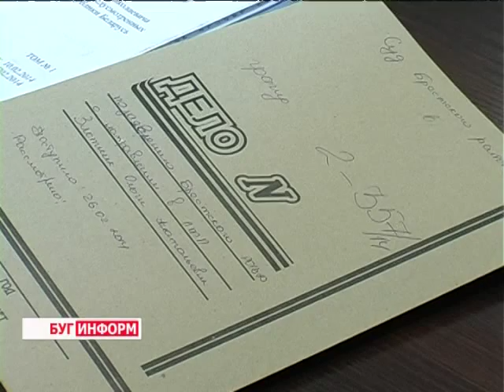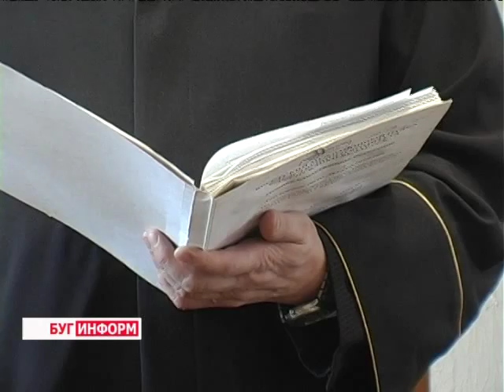2014-03-11 г. Брест Телекомпания "Буг-ТВ". суд в Брестском РОВД по делу водителя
Журналист К. Купрякова.  Оператор А. Щерба.
Показательный суд в Брестском РОВД по делу  водителя, повторно севшего за руль в состоянии алкогольного опьянения.
Несмотря на то, что наказания  за вождение автомобиля в нетрезвом состоянии достаточно суровы,-- пьяных водителей на дорогах меньше не становится. Только с начала этого года в Брестском районе наказано шесть человек, повторно севших за руль под шафе. В РОВД Брестского райисполкома  рассмотрели уголовное дело одного из них.
Что заставляет людей садиться за руль авто, когда показатель промилле в крови выше нормы, узнавал не только судьи и инспекторы ГИА, но и наш корреспондент